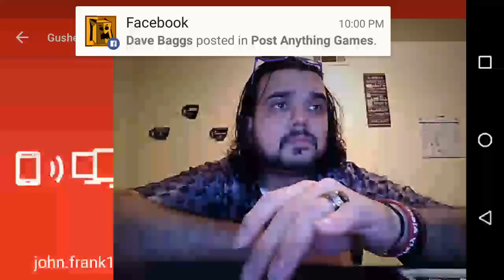Live: Samsung Will Deactivate, Blacklist All Recalled Galaxy Note 7 Sept 30th WTF! $25 Gift Card?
on Amazon and shop like you normally would! That's it, any purchase made through this link gives the channel a small kickback thanks!!! CricketWireless MetroPCS BoostMobile Live: Samsung Will Deactivate, Blacklist All Recalled Galaxy Note 7 Sept 30th WTF! $25 Gift Card?